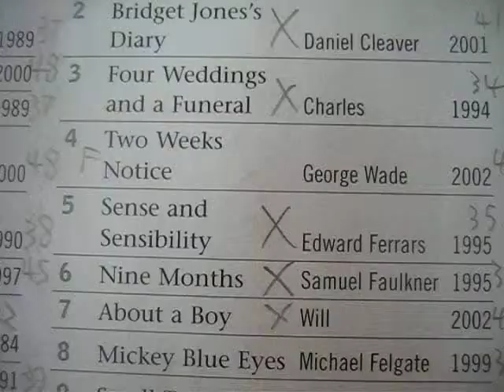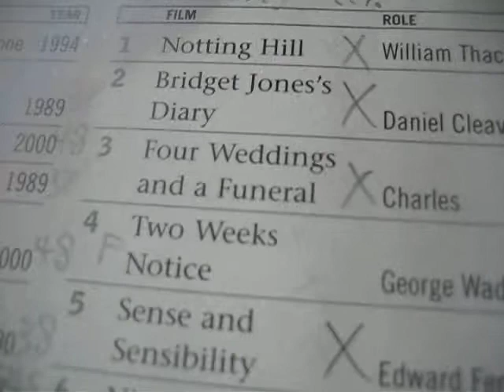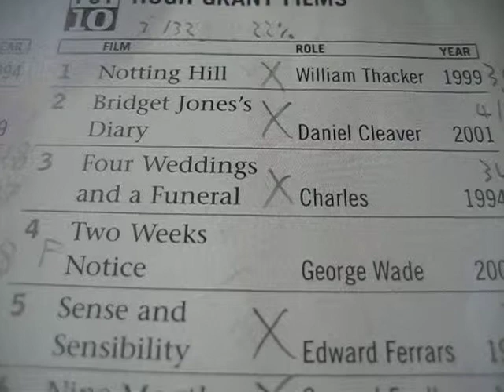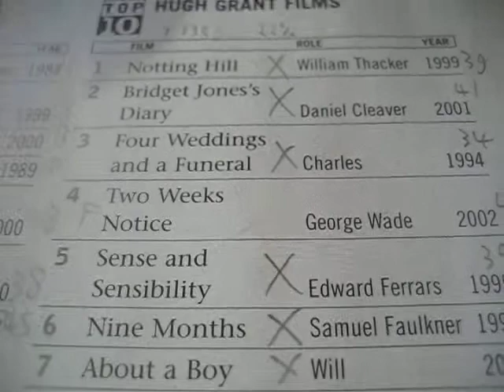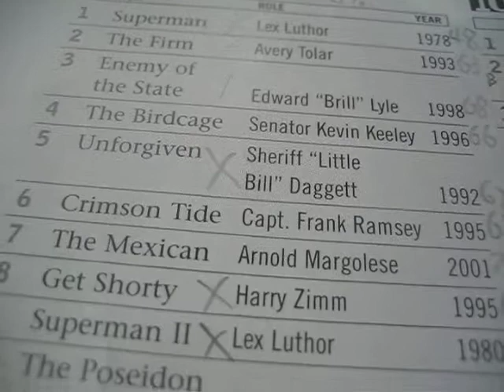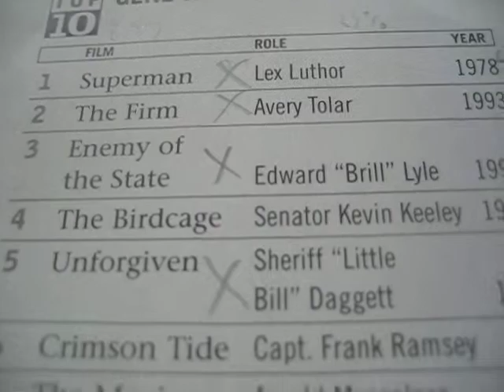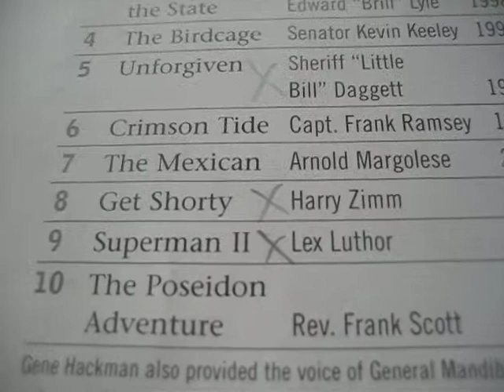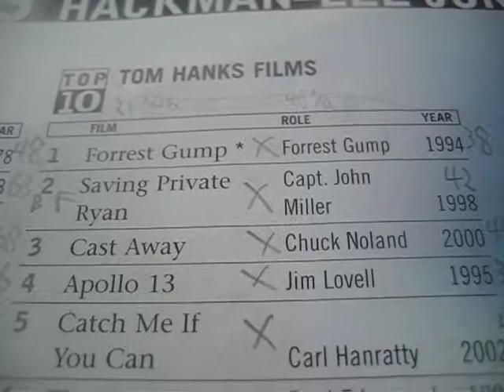Hugh Grant, Gene Hackman movie reviews